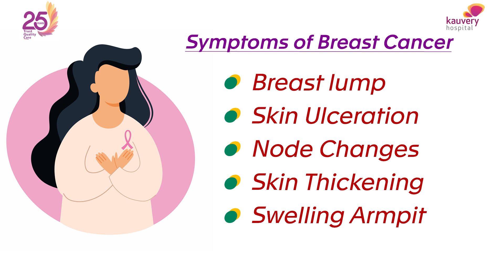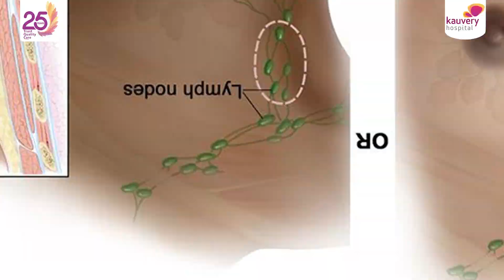Symptoms and treatment for breast cancer | மார்பக புற்றுநோய்க்கான அறிகுறிகள் மற்றும் சிகிச்சை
Breast cancer is the most common cancer among women and also causes the highest cancer mortality. It is most common among women above the age of 40. If it occurs in younger women, the cancer is more aggressive.

✅ Breast lumps

✅ Skin ulceration

✅ Node changes

✅ Skin thickening

✅ Swelling armpit

If you are a woman above the age of 40, it is best to undergo an annual mammogram checkup. It helps with the diagnosis of cancer in the early stages.

Watch Dr. S. Rajkumar, one of the best oncologists in Salem Kauvery Hospital talk about symptoms and treatment for breast cancer.

00:00 Dr. S. Rajkumar, one of the best oncologists in Salem Kauvery Hospital talk about symptoms and treatment for breast cancer.

00:05 Breast Cancer

00:34 Symptoms of Breast Cancer

01:05 Breast conserving Surgery

𝐏𝐨𝐝𝐛𝐞𝐚𝐧